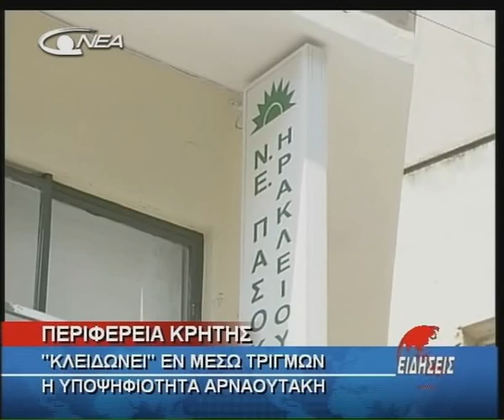01- ARNAOYTAKHS (20-06-2010).avi